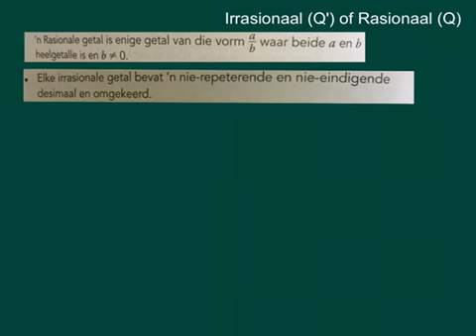Graad 9 en 10 Rasionale en irrasionale en nie-reele getalle (wiskvaw)(wiskdo)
dui die verskil tussen die drie soorte getalle aan